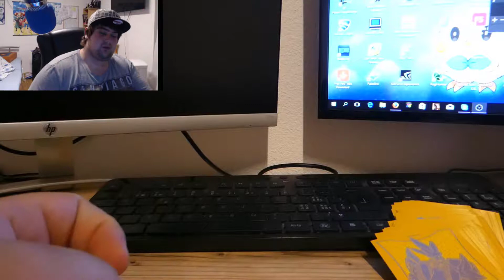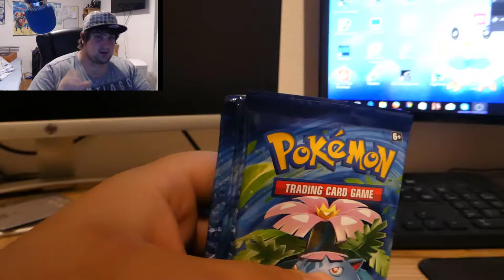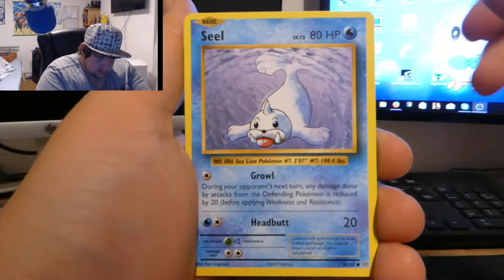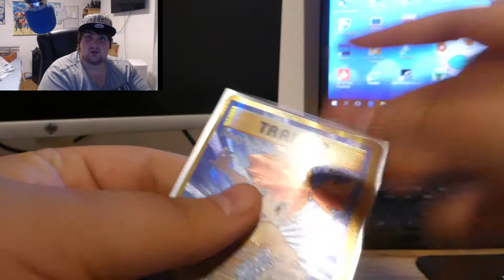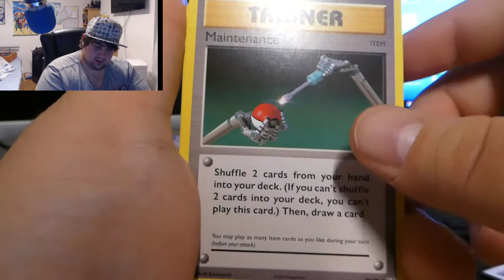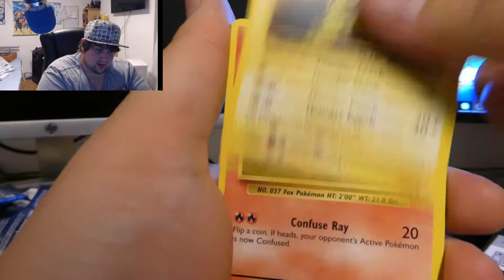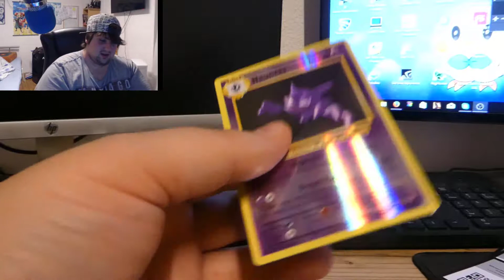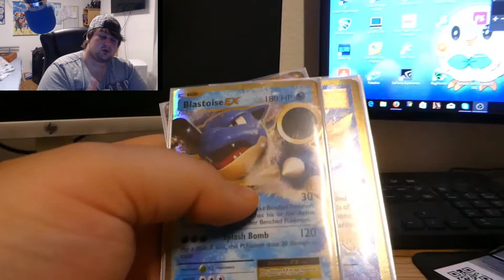Opening a Pokemon Evolutions Booster Box | INSANE PULLS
Hey Guys it's me Blue and today I have another booster box opening so I hope you enjoy and if you do please be sure to subscribe and as always THANKS FOR WATCHING